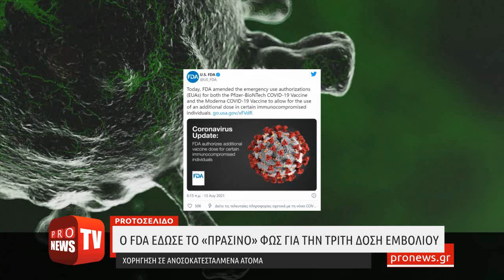Ο FDA έδωσε το «πράσινο» φως για την τρίτη δόση εμβολίου - Χορήγηση σε ανοσοκατεσταλμένα άτομα